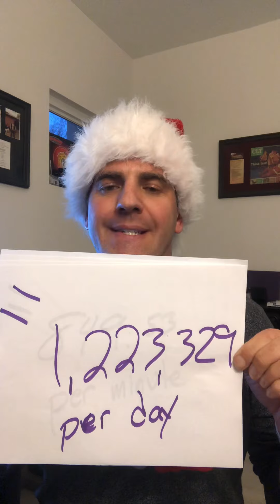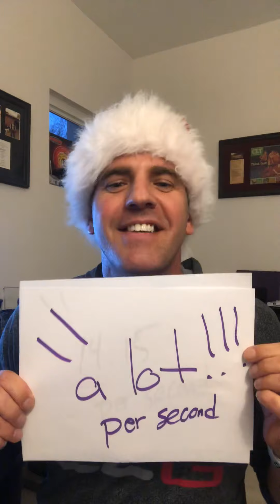Data breaches and why it's important to protect your credit - Charlotte, NC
Welcome back to another addition of Friday Facts! This Friday we break down numbers of data breaches that have happened in the past and some easy ways to protect your credit. And yes I transposed one of those numbers because I was reading it backwards. Enjoy!

Angelo Datseris aka CLTMortgageguy
Leverage Lending Group, LLC
216 N. McDowell St Suite 200